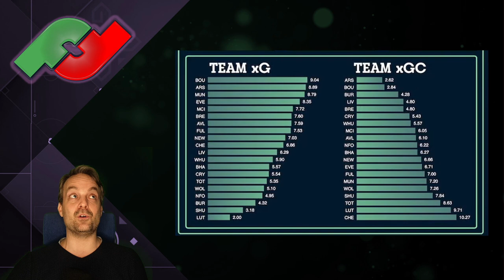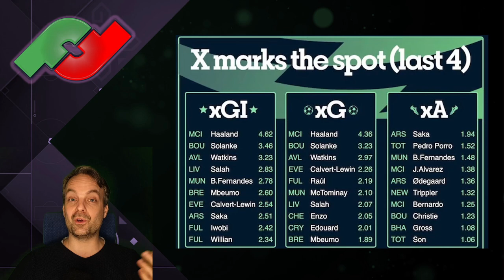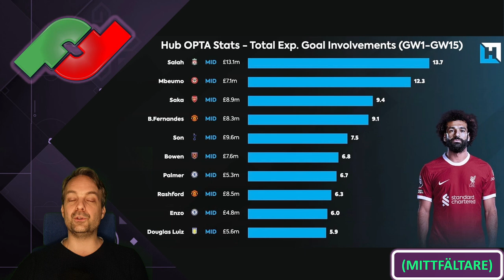FPL-FREDAG: "MBUEMO ÖPPNAR UPP MITTFÄLTET" - i allsvenskan fantasy